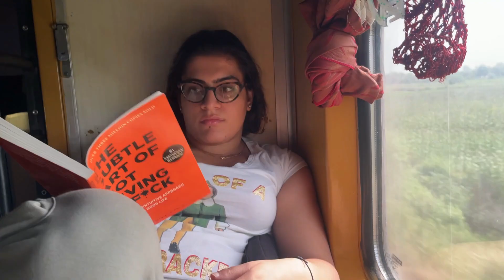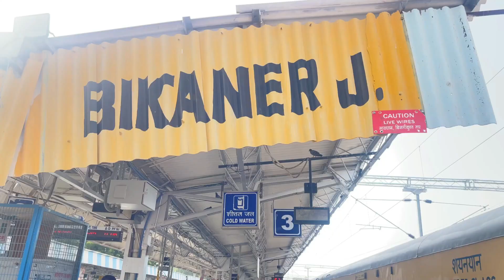Exploring the Mystical Passage from Gourgon to Bikaner/ Day 1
Embark on an exhilarating odyssey with us as we kickstart our adventure from Gourgon to Bikaner! 🌄 Day 1 unveils the allure of untouched landscapes and cultural gems. From the vibrant bazaars to the tranquil oases, we're immersed in the heart of India's diverse heritage. Join us as we traverse through time-honored traditions and modern marvels, capturing every moment that resonates with the essence of these remarkable destinations. Let the journey unfold! 🚌✨